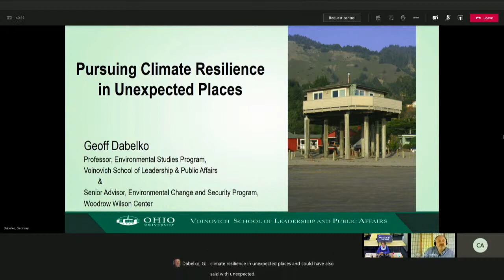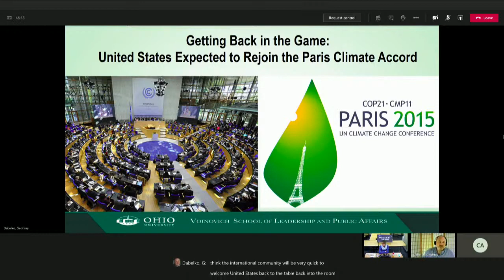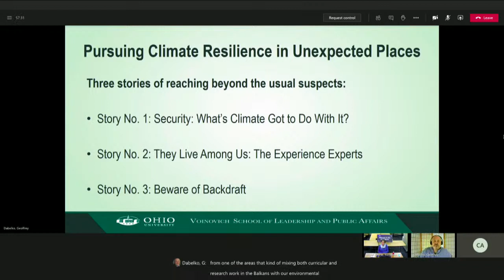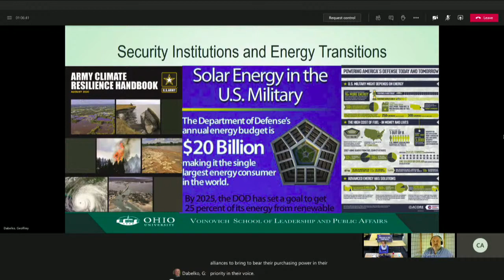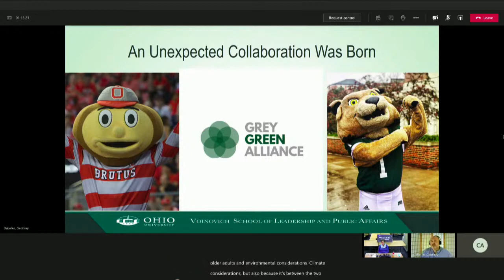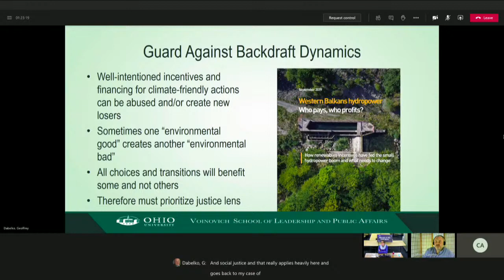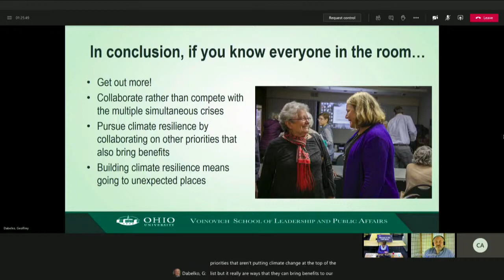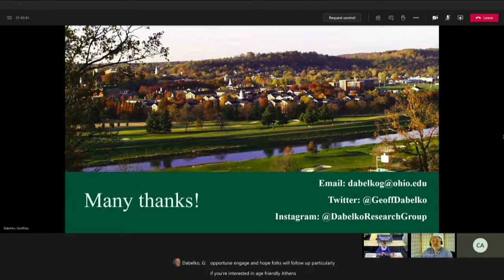Pursuing Climate Resilience in Unexpected Places, Geoff Dabelko, Ohio University Science Café, 2020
Tackling climate change requires action that goes beyond the expected environmental arenas and actors. Climate change presents challenges for all sectors, at all levels. It cannot be limited to traditional environmental forums. Dr. Geoff Dabelko, professor at the Voinovich School of Leadership and Public Affairs at Ohio University and Senior Advisor to the Environmental Change and Security Program at the Woodrow Wilson Center, makes the case that whether it is making local communities more livable for older adults or addressing security threats at the UN Security Council, the common denominator is breaking out of silos and calling on all-hands-on-deck to meet the challenges presented by climate change. Drawing on three examples of ongoing applied research and practice efforts, Dabelko illustrates ways to pursue climate resilience outside the most common areas of focus. He uses examples of climate and security efforts at the United Nations and in the U.S. military, Age-Friendly Communities adding climate adaptation to making communities more livable for older adults as part of a Grey Green Alliance, and (mal)adaptation from well-intended EU renewable energy incentives that increase local conflict in the Balkans.

Dabelko draws on his experience as a lead author in the 5th Assessment of the Intergovernmental Panel on Climate Change and program director at Washington’s Wilson Center.